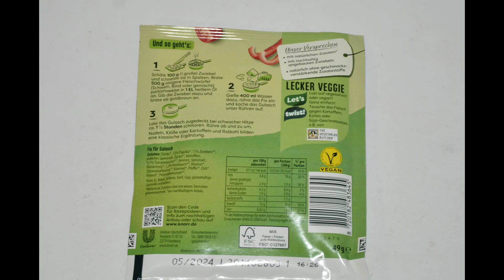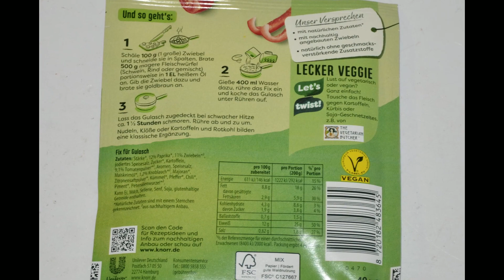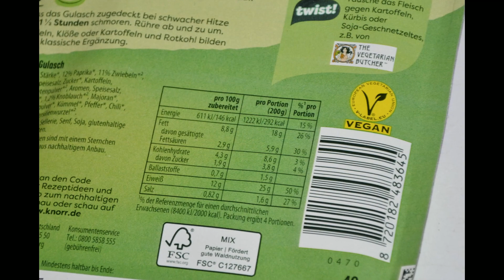Aufgemacht: Knorr Fix Gulasch 2023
Knorr Fix Gulasch 2023